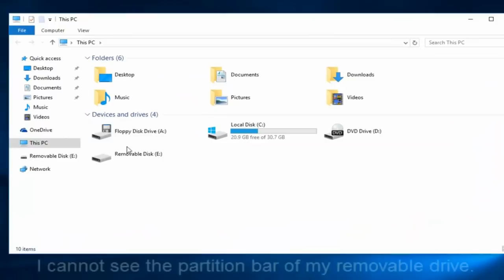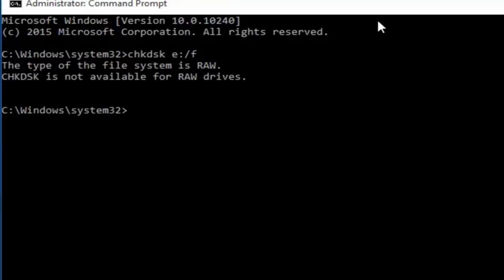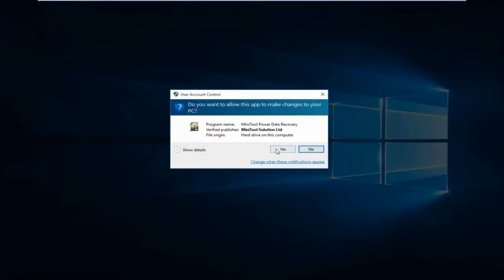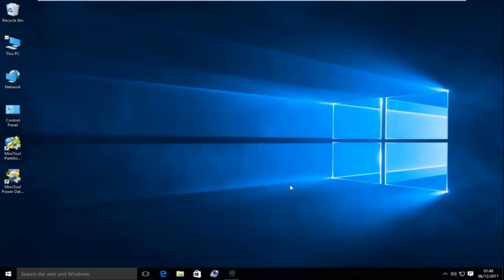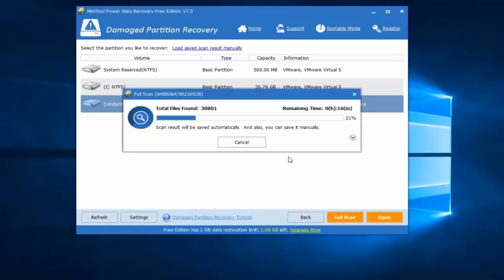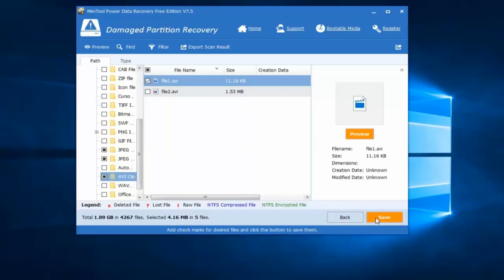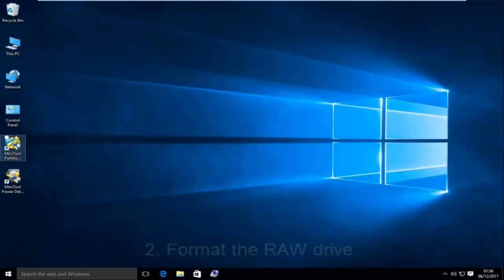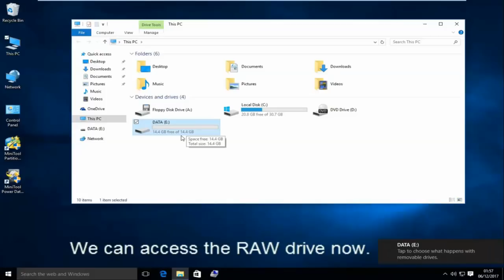How to fix CHKDSK Not Available For Raw Drive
File system is RAW, chkdsk not available for RAW drives/USB/external HDD/SD card? How to repair corrupted RAW format drive/USB/SD without losing data?

Now, MiniTool Power Data Recovery can help you fix raw drive without data loss.
Download this tool.
Launch it and use it to effectively recover lost data from Raw drive.
After recovering raw drive data recovery, format the raw drive to ntfs or fat 32 to reuse it.